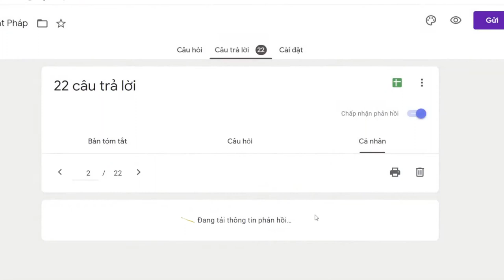1021. Chúng sinh do nghiệp gì sinh làm côn trùng?